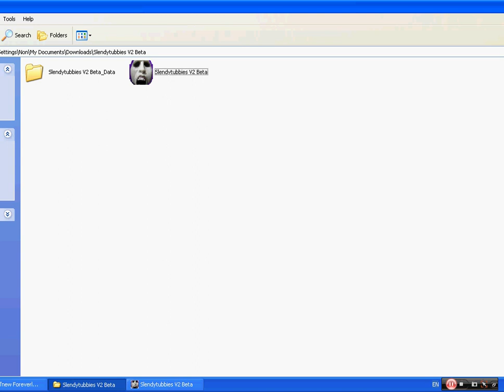[slender tuubies]เยสเข้..........มาจากไหนกูตกใจ!!!!!1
ไม่ต้องคิดมาก เพราะว่ามันมาได้ยังไง